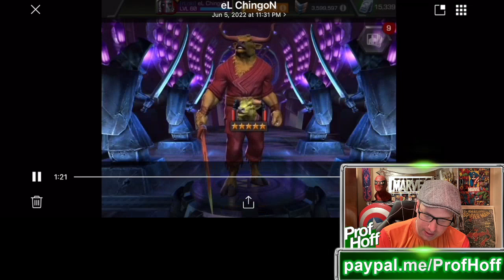5 AND DONE?? I Guess Sometimes It's All You Need